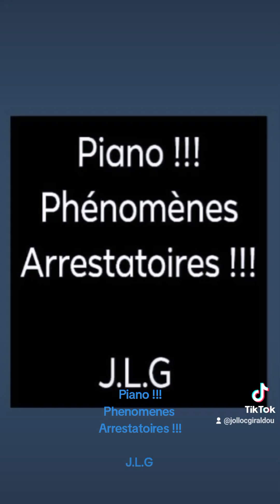Piano !!! Phénomènes Arrestatoires !!! J.L.G